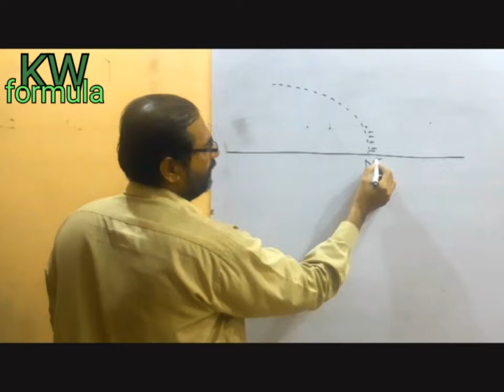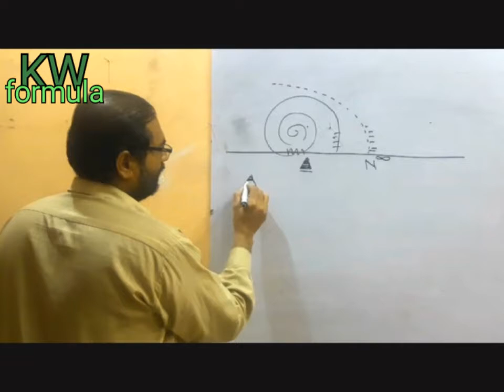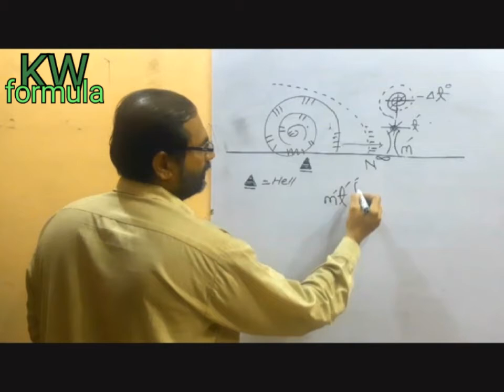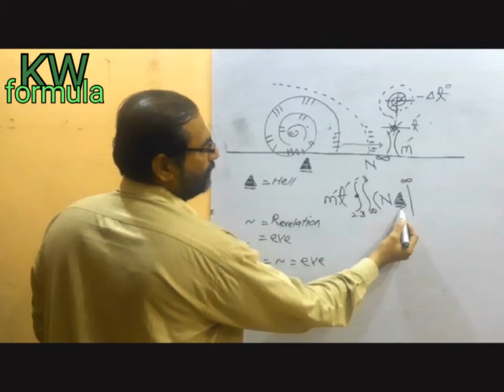Surah Al-Fajr verse 23